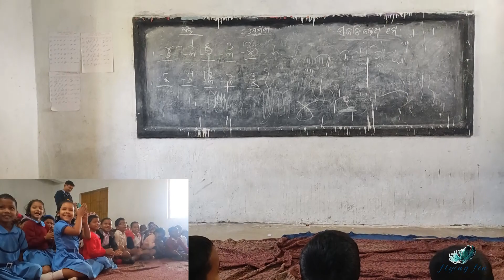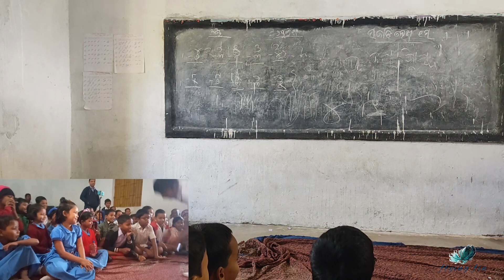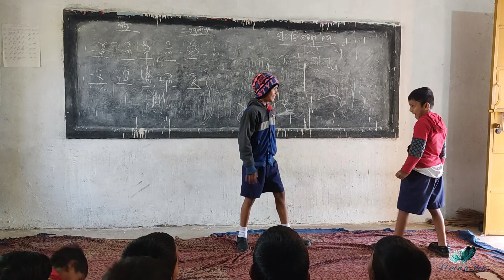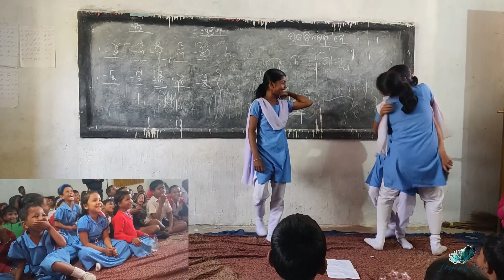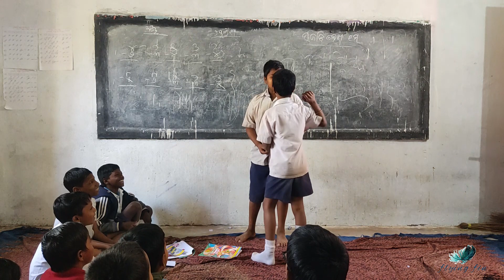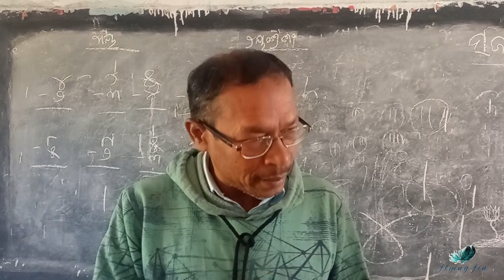COMEDY COMPETITION || HATAKISWORA NODAL U.P.SCHOOL || EPISODE-001 || FLYING FIN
COMEDY COMPETITION || BABA HATAKISWORA U.P.SCHOOL || EPISODE-001 || FLYING FIN

This video is a result of that experiment.

ORGANISED BY :-
RENUBALA MANGARAJ
SRADHANJALI DAKHINARAY
RAJENDRA KU MANGARAJ

Special Thanks to - Baba Hatakiswor u.p. school, Teachers
Baba Hatakiswor u.p. school, gadishagoda, kanas, puri,752017

We were just trying this video.please comments if there is any mistake.
There can be some improvement in the video.🤩go to schoolkids videoskids school buslatest newslatest news otvnatianatia comedy

like traget 50👍🏻
Comedy competition
Flying fin
Odisha school
children of the orishas